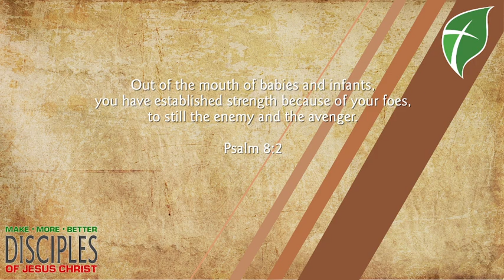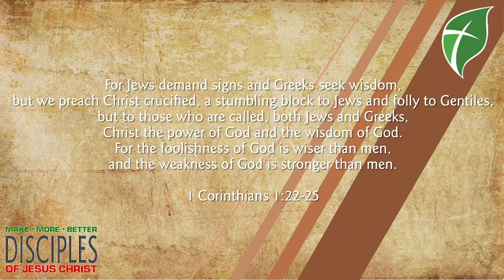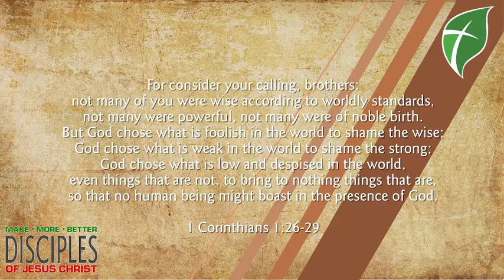April 10, 2024 Daily Update and Devotional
So many of us feel beaten down and crushed by the world around us, and we want a strong person to come and deliver us through their strength. We want to gain power over our enemies, and finally start winning in our own eyes and the eyes of the world. In today's devotional, Pastor House lays out God's strategy for winning His battles - through weakness, foolishness, and being despised. It's not the world's way, but it proves that only God could have accomplished it.